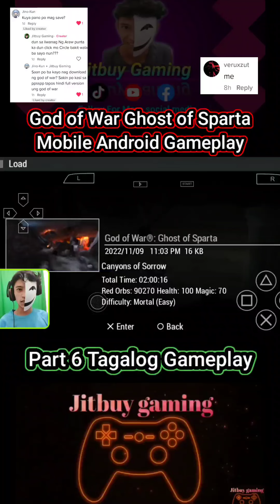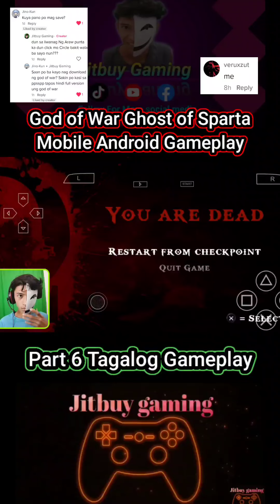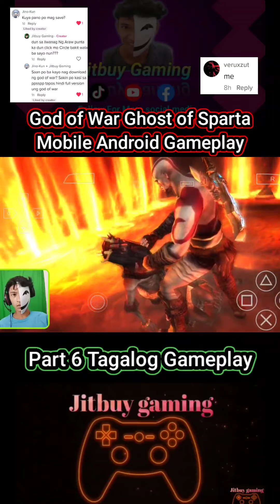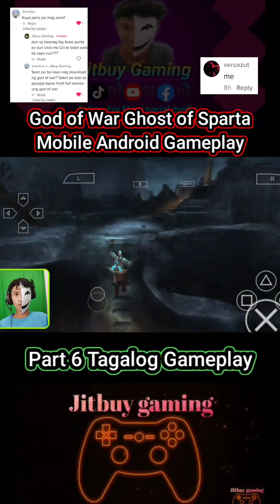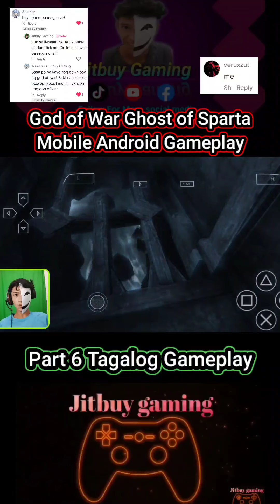PART 6 God of War Ghost of Sparta Tagalog Playing Mobile Android Gameplay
Yow Wazzup Sainyo Mga Par. Kung may mga katanungan kayo. About sa kung paano ko nalalaro Ang mga games na Pang Playstation Ehh mag COMMENT Lang kayo Dyan sa baba at Babasahin kopo yan at pupusuan

God of War Ghost of Sparta Tagalog Playing Mobile Android Gameplay